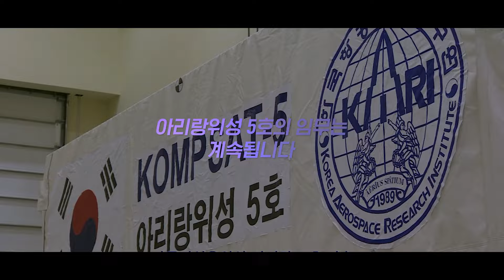10년 간 찍은 사진만 42만5천장! 대한민국의 '눈'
우리나라 최초의
레이더 관측 위성 '아리랑 위성 5호'

빛이 없는 밤에도
태풍이 오는 악천후에도
전천후 지구 관측이 가능합니다.

대한민국의 눈, 아리랑 위성5호가
2013년 8월 발사 이후 벌써 10주년을 맞았는데요.

그동안 매일 지구를 15바퀴씩 돌며
18만회 이상 촬영으로
42만5천장 이상의 사진을 확보했습니다.

아리랑 위성 5호가 촬영한 사진들은
재난 재해 상황에서 국민 안전을 지키는데
사용되고 있습니다.

아리랑 위성 5호
그 10년의 여정을 영상으로 만나봅니다.